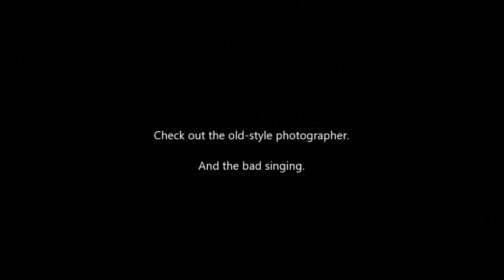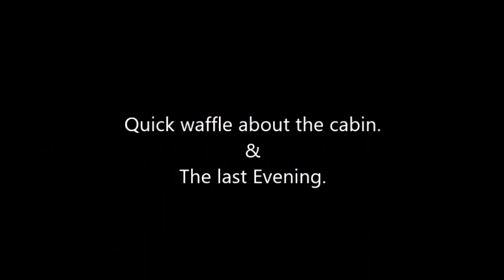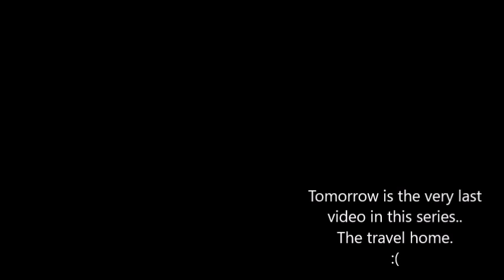Marella Discovery 2 | Cruise Vlog Oct 2019 _ Day 7 of 7 _ Alicante Spain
Day Seven of a 7 part series of our recent cruise on the Marella Discovery Two..
Taking in  :

Embarkation Day   - Palma De Mallorca, Spain
Day One  - At Sea
Day two -  Portimao, Portugal
Day Three - Lisbon, Portugal
Day Four - Cadiz, Spain
Day Five - Malaga, Spain
Day Six - Alicante, Spain
Departure Day - Palma De Mallorca, Spain